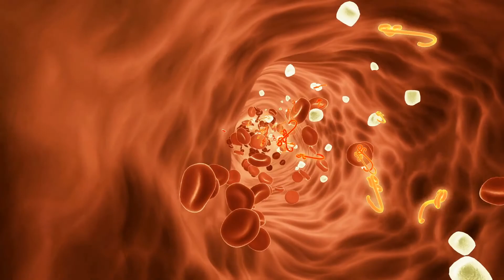Bağışıklık Sistemi Nedir | Bağışıklık sistemini güçlendiren yiyecekler | Bağışıklık Nasıl Güçlenir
Ülkemizin en çok ihtiyacı olduğunu düşündüğüm; konsept olarak farkındalık konuları olmuştur. Ne kadar iyi araştırıp temiz bilgiye ulaşırsak o kadar sağlıklı ve uyduruk bilgilerle ilerleyen toplum olma yolundan kurtuluruz. Son günlerin malum konusu bağışıklıksistemi hakkında sizler için derleyip ve yine sizlerle paylaştığım ve yararlı olacağını düşündüğüm bir Bilinçlenme konulu video. bağışıklık sistemini güçlendiren yiyecekler, bağışıklık sistemini güçlendirmek

"Yaşam" video serilerimde; Dünyada ve Ülkemizde olan dikkat çekmeyi başarmış ve tüm herkes için yararlı olabileceğini düşündüğüm konuları ele alıp insanlara faydalı birşeyler anlatmak. Bu video da ise bağışıklıksistemi, bağışıklık sistemini güçlendiren yiyecekler ? Nasıl bağışıklık sistemimizi bağışıklığıgüçlendirenbesinler güçlendiririz gibi sorulara cevap niteliğinde bilgiler mevcut.
Umarım beğenirsiniz.

bağışıklık sistemini güçlendiren yiyecekler,
bağışıklık sistemini güçlendirmek
bağışıklık sistemi nedir
bağışıklık sistemi 11. sınıf biyoloji